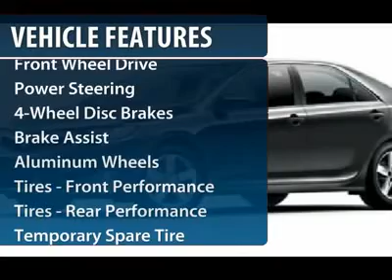2012 TOYOTA CAMRY Milford, CT C1673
2012 TOYOTA CAMRY Milford, CT
Stock# C1673

Colonial Toyota
470 Boston Post Rd

America's top-selling passenger car for the past nine years, the Toyota Camry receives a major overhaul for 2012, and the seventh-generation of the front-drive sedan retains its midsize status.  The 2012 Toyota Camry sedan is a generational redesign that builds on the midsize sedan's historic strengths by complementing its practical nature with an even more modern character and better value at all trim levels.  The redesigned 2012 Toyota Camry cabin adds both space and contemporary sophistication, highlighted by a leather-covered  layered  dash set off by trim-specific instrumentation and a center cluster inspired by portable music players.  Although its external dimensions are virtually unchanged, the 2012 Toyota Camry's fully redrawn bodywork adds an edgier flair. The new sedan sports a bolder front and rear look with more expressive contours and character lines that impart a wider, lower look and a more wedge-like profile. Arguably better in every measurable way, the thoroughly tweaked 2012 Toyota Camry has what it takes to retain its already bountiful buyer base and make an even-stronger case for consideration by anyone seeking a top-rate midsize sedan with either conventional or hybrid power.